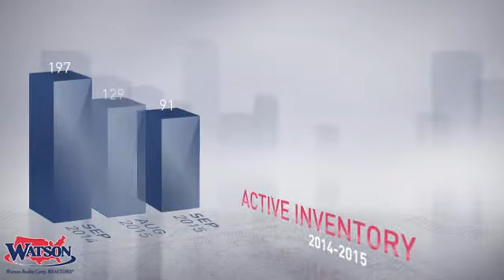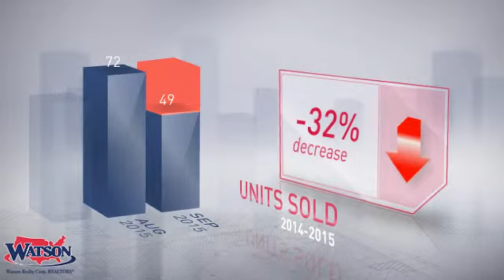Ocoee Market Update,FL, Real Estate Market Update from Watson Realty,October, 2015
Watson Realty Video Update recapping market activity within Ocoee Market Update, FL, during the month of October, 2015